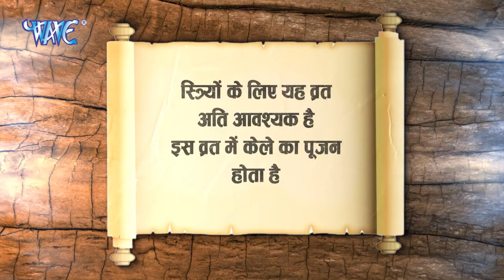Brihaspati vrat katha || गुरुवार व्रत कथा || brihaspati vrat ki kahani || बृहस्पतिवार व्रत कथा